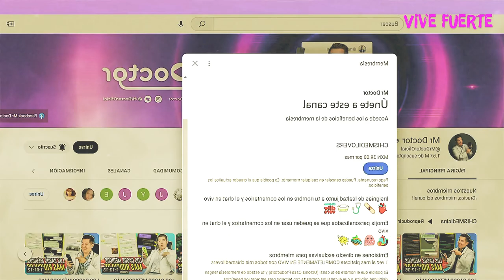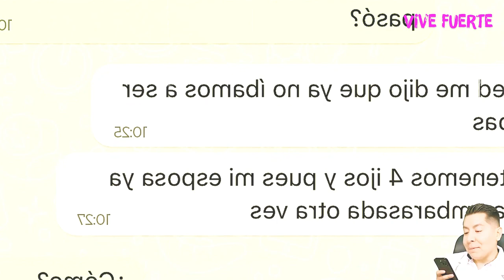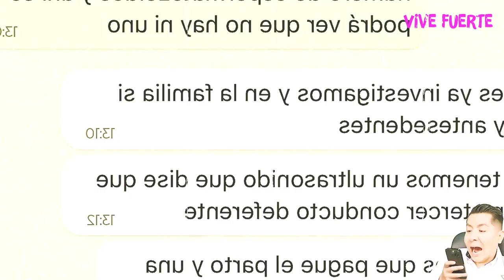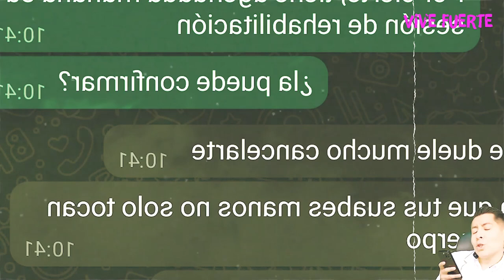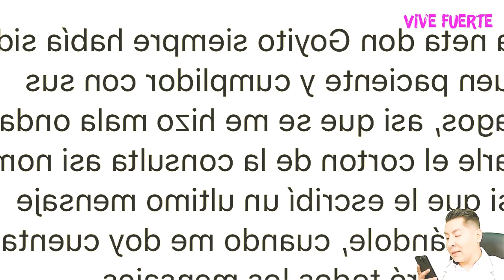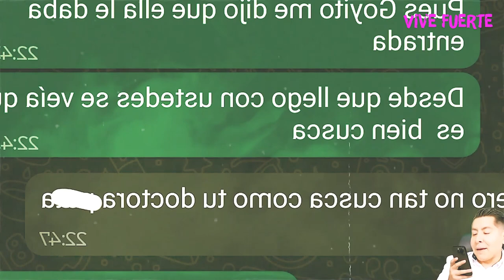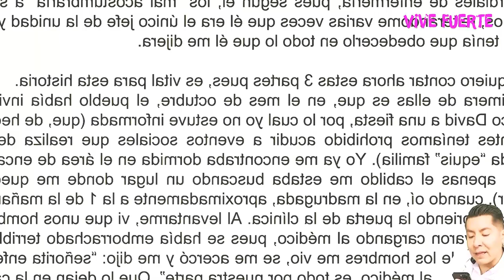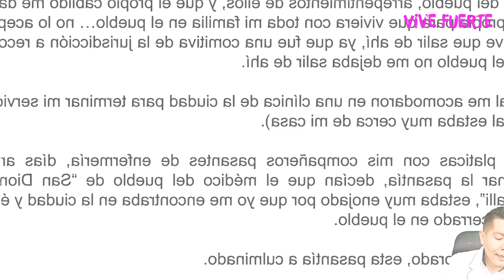LOS CASOS MÉDICOS MÁS RIDÍCULOS 🔥 | Episodio 16 | CHISMEdicina | Mr Doctor